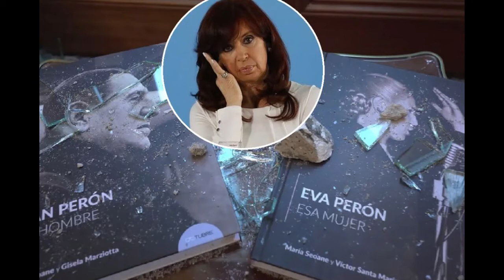El pase de REC: el despacho de Cristina y la invención de página 12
En el pase de REC, se habló sobre el supuesto “atentado” al despacho de Cristina Kirchner inventado por Página 12 y la necesidad de los medios porteños de generar un ambiente de tensión constante en la interna gubernamental.